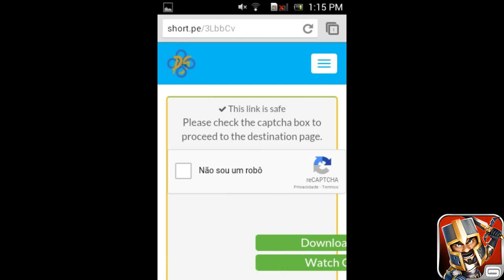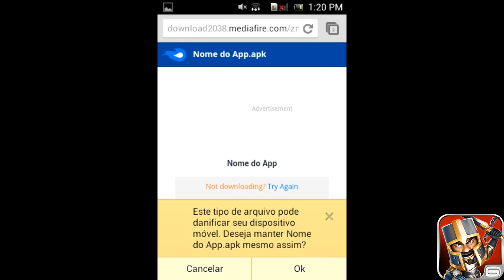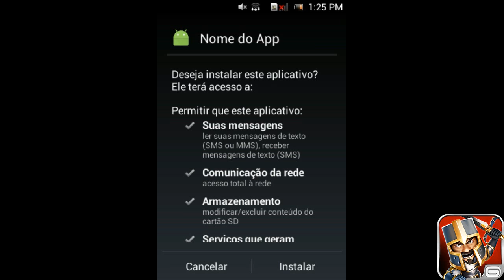Android - Como baixar e instalar Kingdoms & Lords 1.0.2